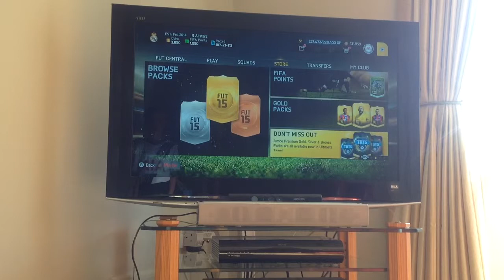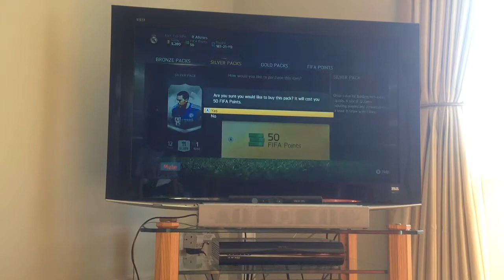Hunt for TOTS | wasting money!